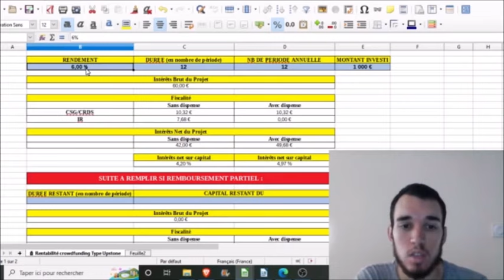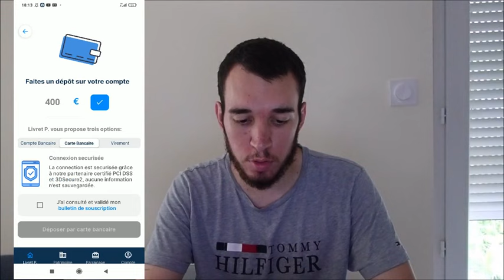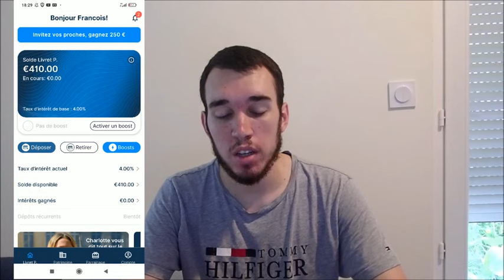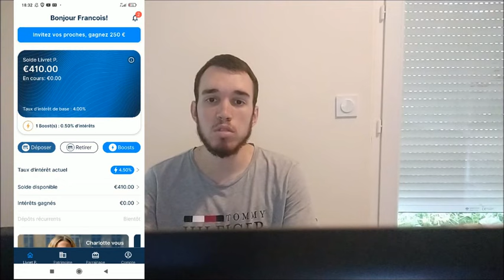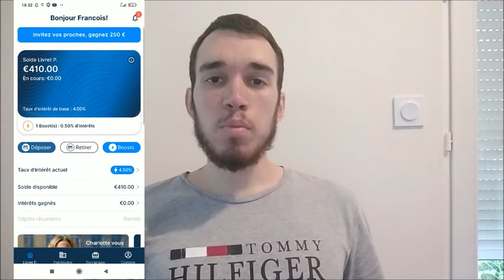Mon AVIS sur le Livret P : Bricks est KO !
Je te donne mon avis sur la nouvelle plateforme qui te permets d'épargner ton argent ! Le livret p est une épargne immobilière avec un rendement pouvant atteindre maximum 6 % soit 3 fois plus que le livret A ! Le livret p va mettre KO Bricks et la fin arrive vite mais l'avenir nous le prouvera !

François.